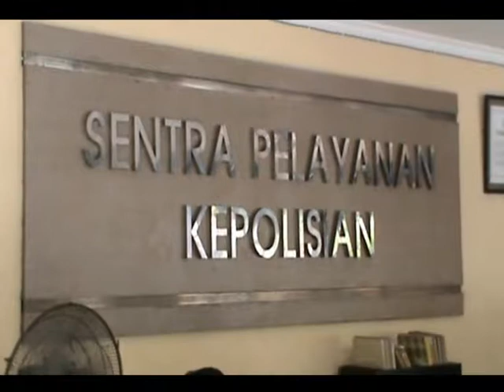KEAMANAN /// MUDIK LEBARAN, POLRES BALIKPAPAN TERIMA PENITIPAN BARANG